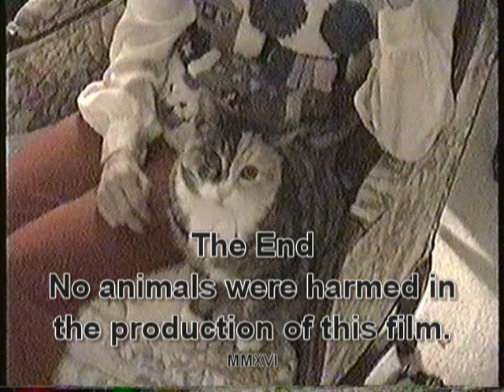Redwood City 1989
Watching TV with the cat on Myrtle St..